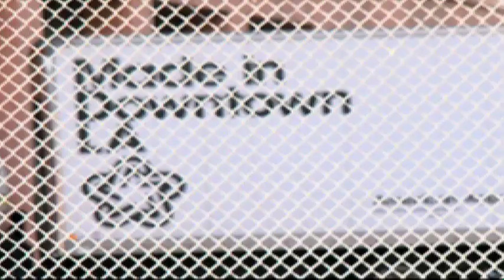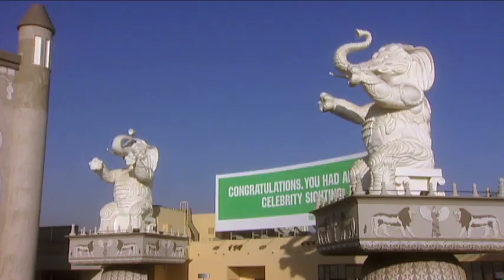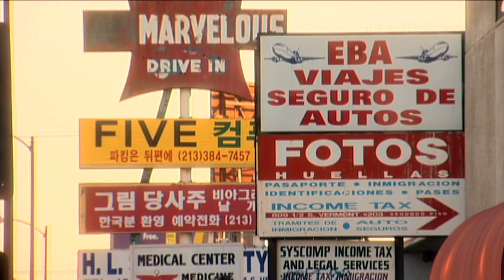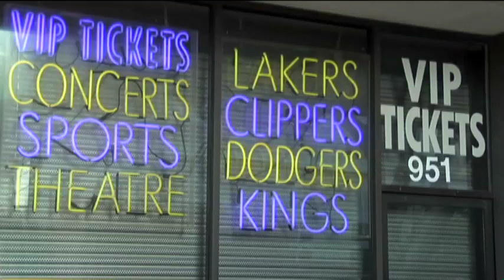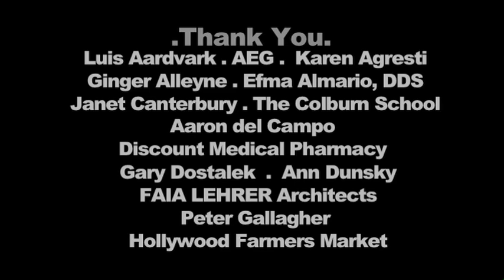L A Working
L.A. Working/Trabajamos Los Angeles was created for the Los Angeles Exhibit at the Guadalajara International Book Fair